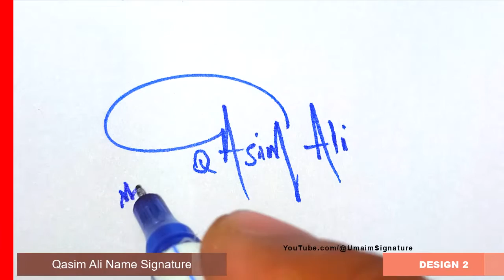Qasim Ali Name Signature Style - Q Signature Style - Signature Style of My Name Qasim Ali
Hey guys!
In this video I will show you how to make a signature of Qasim Ali Name Signature Style - Q Signature Style - Signature Style of My Name Qasim Ali